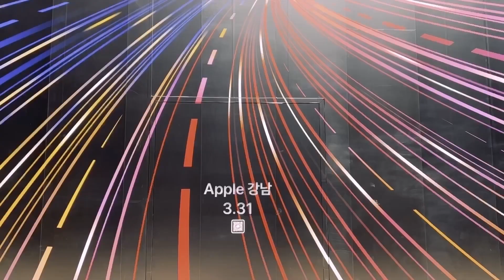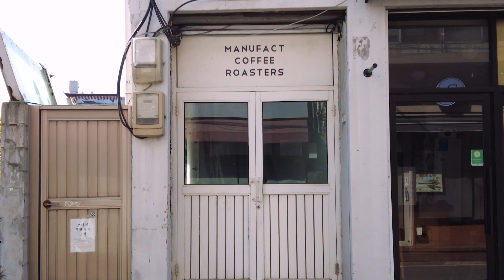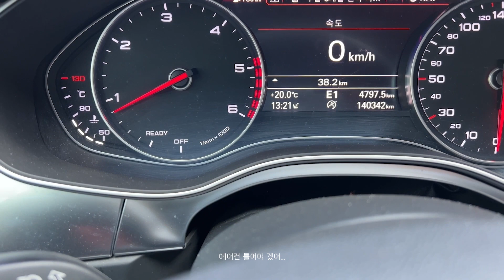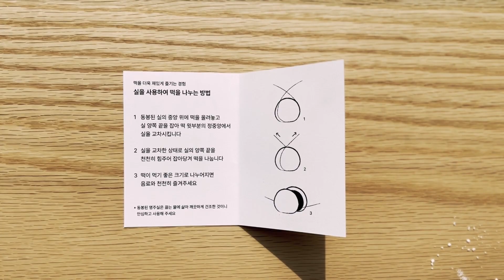나른한 봄 일상 브이로그 / 직정인 라이프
봄비
킹커피, 담꾹부대찌개
킨토페블컵앤소서
더글로리시즌2
연희동, 커피가게동경연희, 아몬드모카자바
망원한강공원 스타벅스
커피파운드부암
보미제호스튜디오
자하서울, 서촌카페
죠지 바라봐줘요

💻Laptop
M1 Macbook pro 16